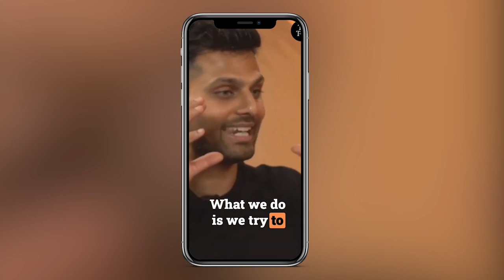The Biggest Recruiting Mistake Holding Every Network Marketer Back (& How To Solve It)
🔥 Skyrocket Your Network Marketing Success in 2024!

Discover the #1 mistake holding back network marketers. This video covers why assuming prospects' interest levels can drastically limit your recruiting success. Learn actionable insights to avoid this pitfall, open your strategy to unexpected opportunities, and significantly boost your recruitment in network marketing. Perfect for marketers seeking to refine their approach and maximize their potential. Dive into strategies that foster an inclusive mindset, enhancing your network's growth. Don't let prejudgment be your setback—transform your approach and witness your network marketing thrive.

🌟 What's Inside the free guide:

A month-by-month, step-by-step recruitment strategy meticulously designed for 2024. Falko, a renowned network marketing expert and former Olympic coach, breaks down his proven methods for recruiting success. Unlock powerful tactics for expanding your network marketing reach and influence.

💡 Key Highlights:

Discover groundbreaking techniques to enhance your recruitment skills.
Learn how to leverage social media, personal branding, and effective communication to attract a wider audience.
Understand the importance of mindset, goal setting, and strategic planning in multiplying your recruitment numbers.

📊 From Beginner to Pro:

Whether you're new to network marketing or an experienced professional, these strategies are tailored to help you achieve exponential growth.
Falko shares real-life examples, practical tips, and motivational insights to keep you on track throughout your network marketing journey.

👉 Stay Ahead of the Game:

Get ahead in network marketing with this innovative and comprehensive guide.